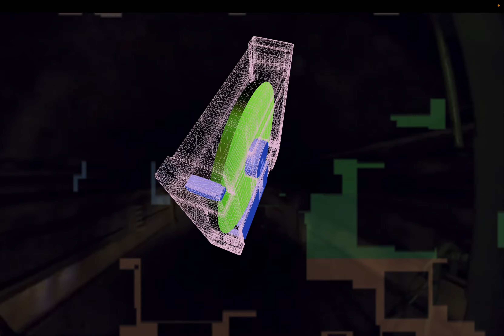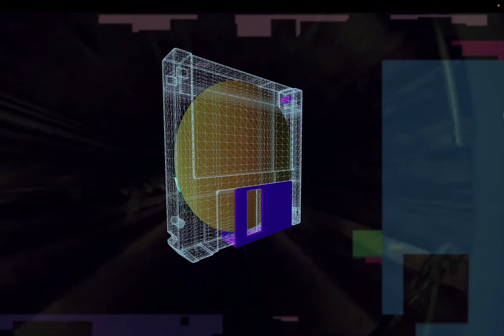?BREAK ERROR - BR34K15H (Visualizer)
Based on the visuals I did for my live set at the Floppy Disk Fever Festival in Rotterdam in '22. Floppydisks & Subwaytunnels 💾